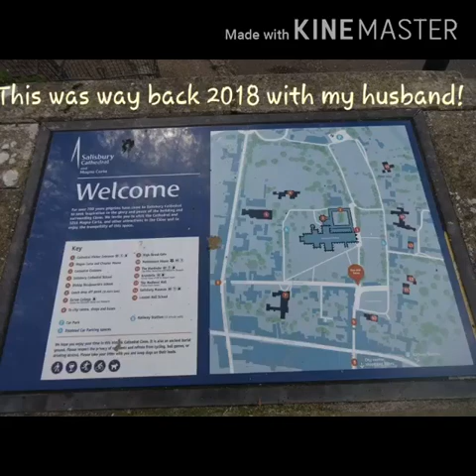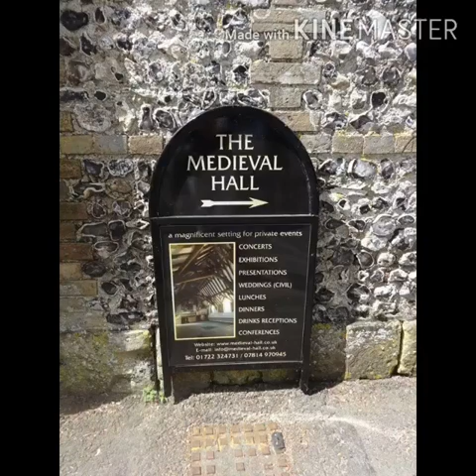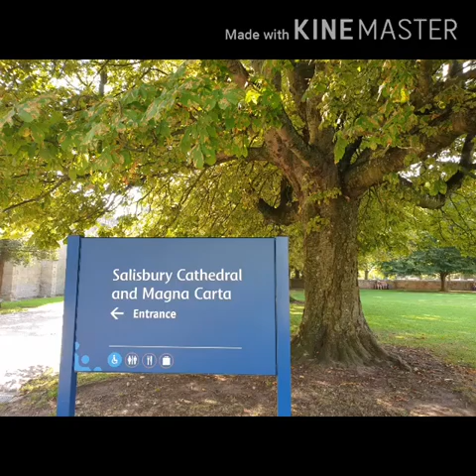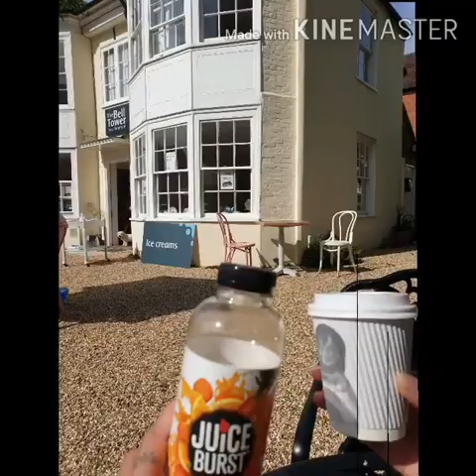The 800 Years Old Cathedral in Salisbury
Salisbury Cathedral is a truly remarkable building, a testimony to the faith and practical skills of the medieval craftsmen who built it but it is much more than a historical monument.
It was built between 1220 and 1258, in a style we now call Early English Gothic (or just 'Early English' for short). This style emphasized height and light, and compared to the bulkier, heavier buildings of the 11th and 12th century, were quite revolutionary. Salisbury Cathedral is unique in England.

It is a living church and a place of prayer with daily services and a thriving congregation, enjoying a reputation for musical excellence. As the Cathedral Church of the Salisbury diocese, it is Mother Church of several hundred Church of England parishes in Wiltshire and Dorset.
Because of its extraordinary construction, size and setting this Cathedral attracts hundreds of thousands of visitors a year who can enjoy a variety of tours and demonstrations on site or explore the sacred space at their own pace. Many find the presence of the best preserved of only four surviving original 1215 Magna Carta reason alone to visit.
It is also one of only nine UK cathedrals to have its own Works Yard employing highly skilled artisans to preserve this ancient structure for future generations.
(Salisbury Cathedral Website)